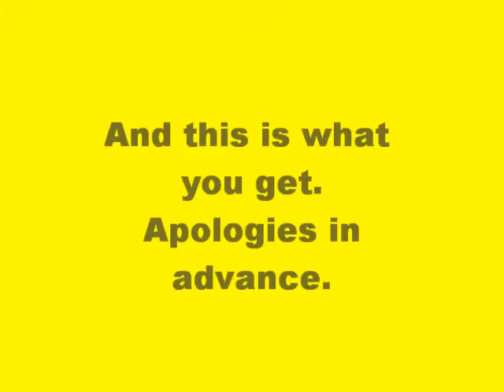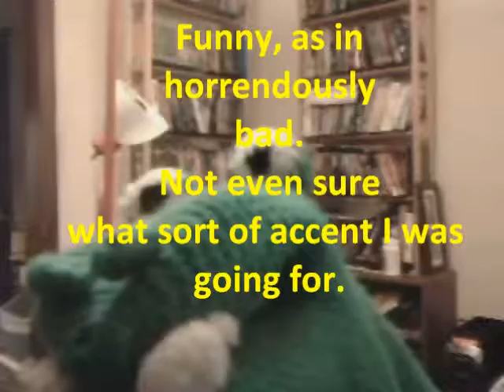Draggin the Dragon Stepping in.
Me+Sick+need to create=OMG, what have I done?